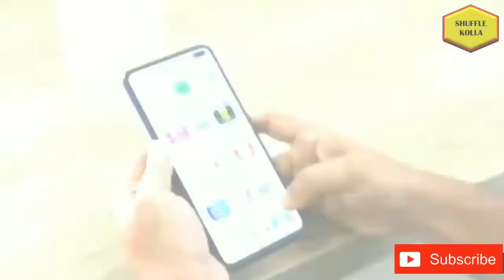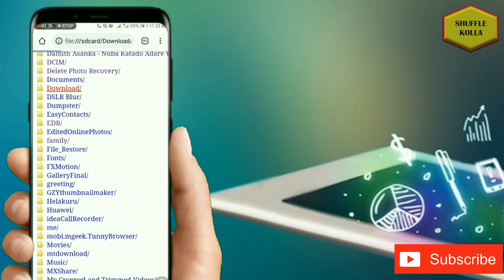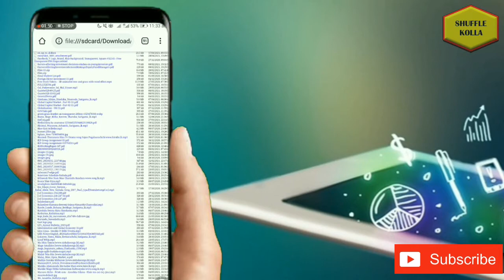How to open file manager from chrome without any app or Software | Top 1 Great Tip On Google Chrome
Welcome to "Shuffle Kolla" Youtube channel.This channel discribes android tricks and tips Very Smoothly.

How to open file manager from chrome without any app or Software
Top 1 Great Tip On Google Chrome

Keywords-
How to Open Lock File Manager without Password in Android,How to open Gallery Lock files in Android,I forgot my file safe password,How to access file manager in Chrome Android,Open local files in Chrome,Google Chrome android Tips,Open filemanager in google chrome

2. How to remove background from images without any app or software | Remove Background from Picture